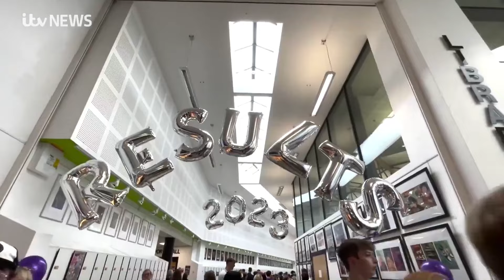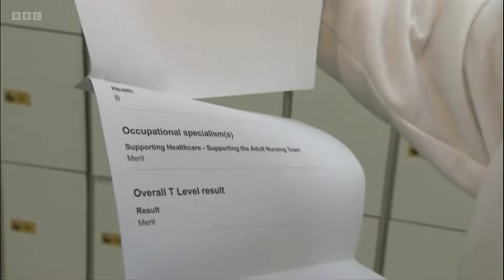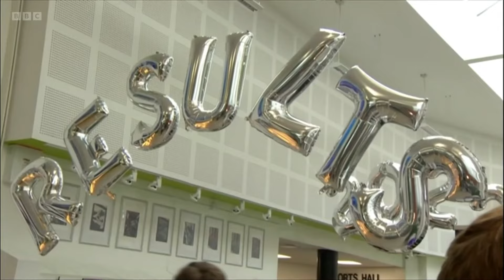Results Day 2023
◾️ 115 A* Grades
◾️ 58% High Grades A*-B at A level
◾️ 84% Grades A*-C at A level
◾️ 88% of students on vocational courses achieved distinction or better
◾️ 100% of students on T levels achieving high grades
◾️ 8 Oxbridge, 15 Medicine, Dentistry, Veterinary
◾️ Prestigious Advanced Apprenticeships to BBC, Jaguar Land Rover, NHS, Bank of America.
Congratulations once again to our Class of 2023!